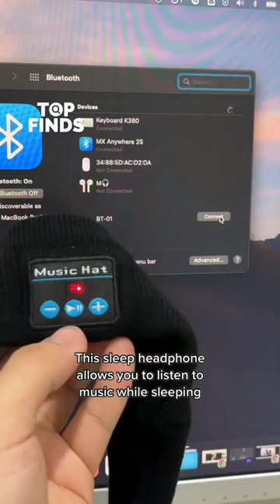Music hat amazing tool available on Amazon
In this video, we're going to be taking a look at some of the coolest gadgets you can buy on Amazon for under $10. From power tools to kitchen gadgets, these products will help you get the most out of your day. Don't miss out on these amazing deals! We'll show you everything you need to know about each product, and then let you buy them all on Amazon. Ready to take a look? Let's get started! In this video, we're going to be taking a look at some cool gadgets you must check out on Amazon for under $10. From the Kobalt Tools travail Hammer to the Pro Tools HD audio interface, there's something for everyone on this list!